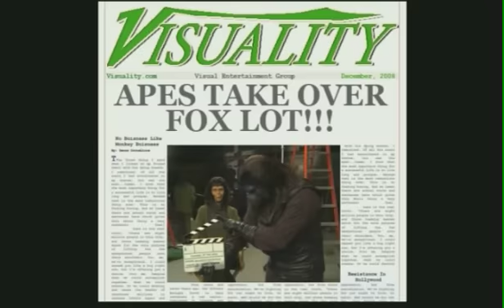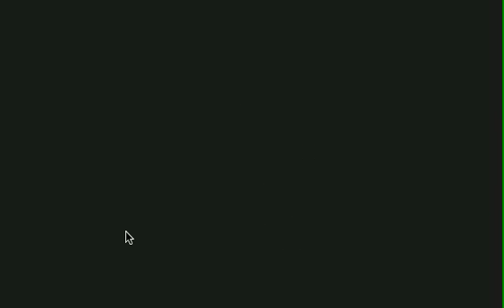Dr Zaius loses it!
Apemania monkeys around on the 20th Century Fox lot.